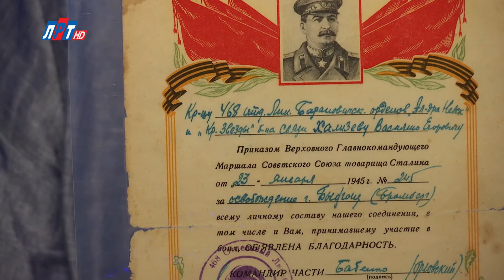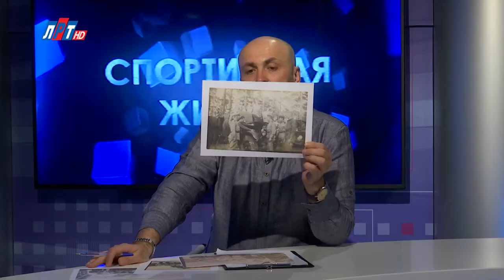Открытый диалог - Татьяна Хализева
2020 год – юбилейный для самого дорогого праздника для каждого из нас. 9 мая мы отметим 75-ю годовщину Великой победы. В последние годы появилось много интересных проектов, которые позволяют каждому из нас по-новому взглянуть на наших дедушек и бабушек, прадедушек и прабабушек – тех, кто воевал, трудился в тылу, работал в подполье – тех, кто жил для того, чтобы жили мы. Семья – преподаватель математики Татьяна Хализева с дочкой Анастасией пришли к нам, чтобы рассказать о своем Победителе. И о том, как они участвуют в различных проектах, посвященных Дню Великой победы.